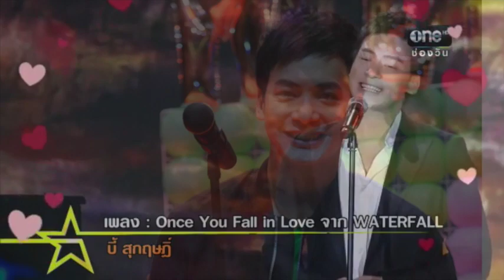อยากส่งความรัก Bie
Bie sukrit